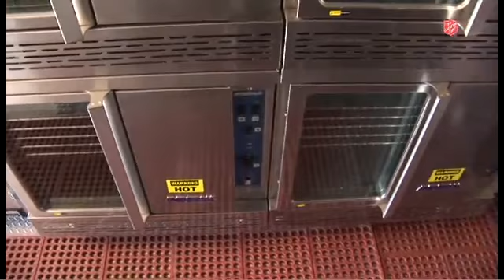Salvation Army Mobile Feeding Kitchen